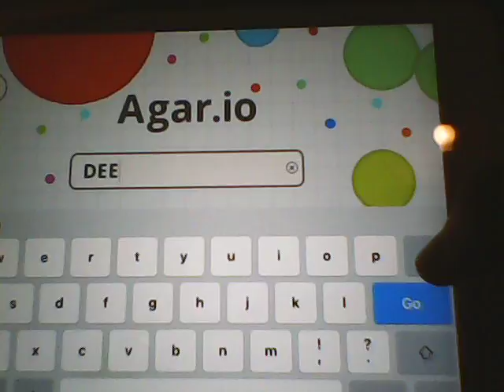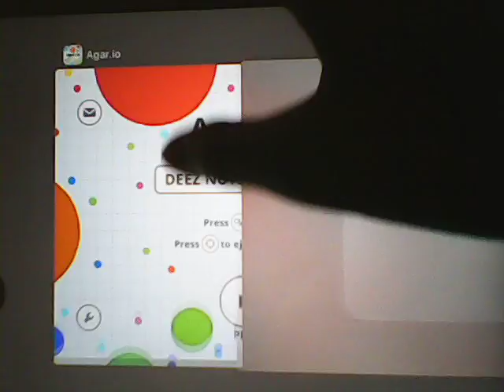Agar.io by Ian